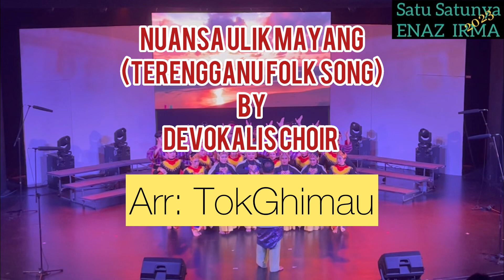ULEK MAYANG | DEVOKALIS CHOIR | SATB ACAPELLA | GUBAHAN ENAZ IRMA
Nuansa Ulek Mayang - DEVOKALIS CHOIR |  SATB acapella | Gubahan ENAZ IRMA

Mungkin kalian masih belun tahu, selain daripada mengajar vokal dan membuat reactionvideo di youtube, cikguenazirma ni ada bakat terpendam sebagai seorang penggubah lagu koir hehehe. Ni antara salah satu gubahan beliau yang bakal dipertaruhkan di Bandung Indonesia November sikit hari lagi
Persembahan devokalis choir ini mendapat sentuhan gerak tari dari syed muzakir dan cik Nala
Jom layan video ini